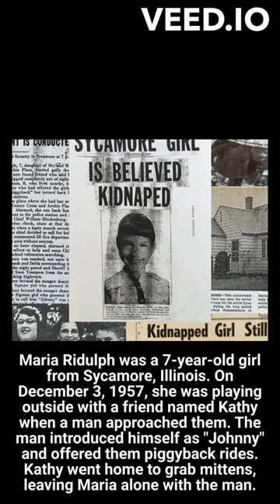Cold Cases Solved "Maria Ridulph"